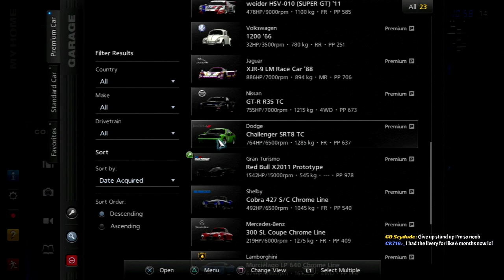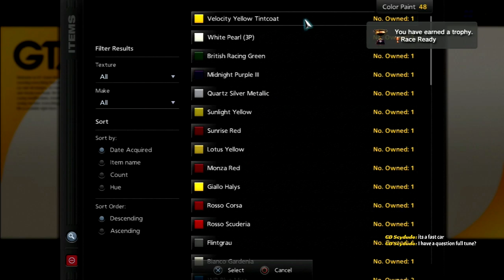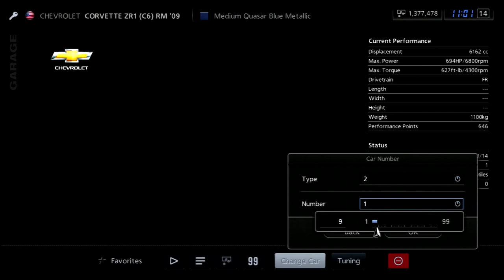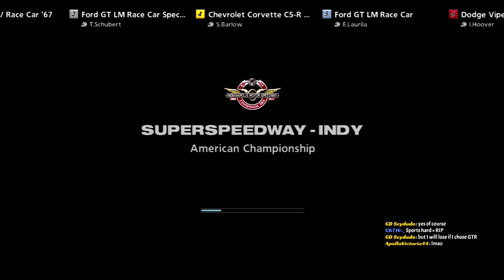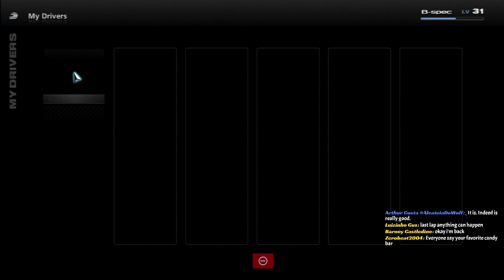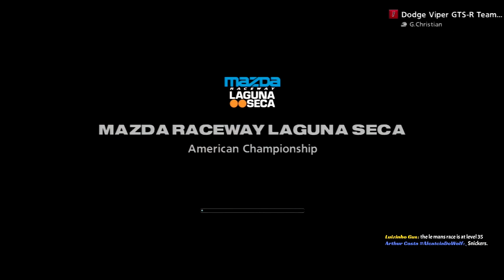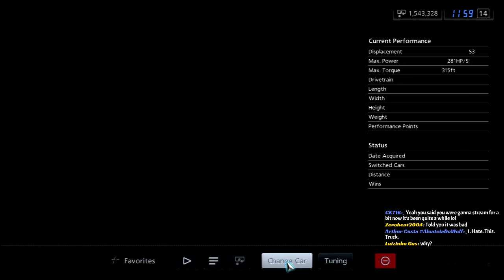Let's Play Gran Turismo 5 [B-Spec]: American Championship (Part 40)